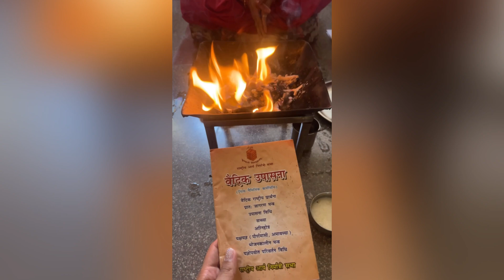DIWALI & GOVERDHAN🪔phool mandi mein itni bheed, pura ghar sajaya|| @payallohiavlogs